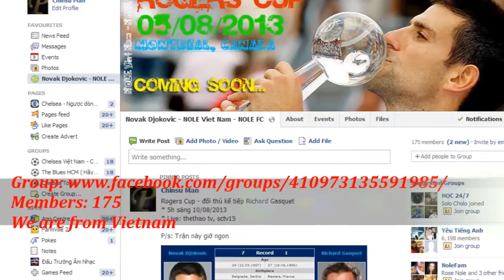Novak Djokovic Dancing in Hair Wigs Rogers Cup - We are from Vietnam